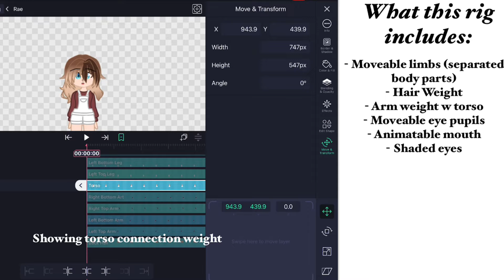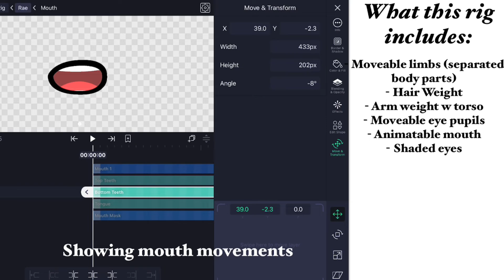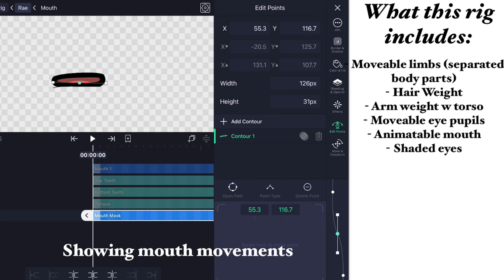Alight Motion Gacha Oc Rig Showcase